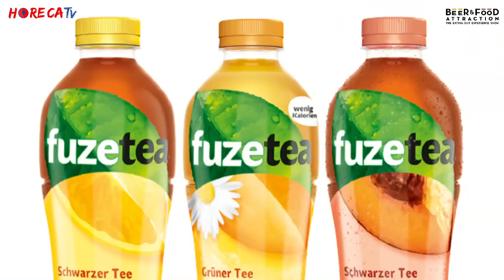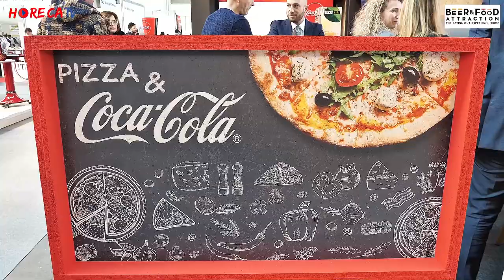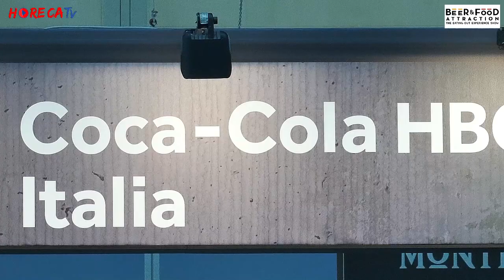BEER&FOOD ATTRACTION 2020 - Intervista con Silvia Molinaro di Coca Cola HBC Italia